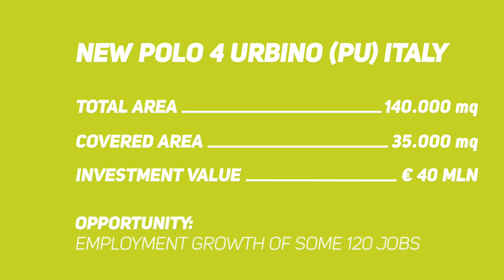New Polo 4 EPTA Gruppo - The DAY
Green Power Systems will have a new home soon! The 1st of July 2023 the construction project of the new headquarter has officially started.
The new industrial site will cover an area of 73 thousand m² where the new production complex, with a covered area of 27 thousand m² and a 2,700 m² building with administrative and technical offices at the company’s service, will rise.
The EPTA GRUPPO’s POLE 4 will be surrounded by over 7,500 m²of public green area with an ecofriendly shielding function and a foot and cycling path along the Via Fogliense municipal road.
The intervention will respect the latest criteria for energy saving for buildings and energy production from renewable sources.
The construction of the new production site means work, new residency, service development, circuit of new related activities and about 250 new jobs which will create an important spin-off.

"We are extremely proud to have started with the construction of the new EPTA GRUPPO’s POLO 4.
It is a very important step for our family, for Green Power Systems and for all people who over the years have contributed to the realization of this important project.
During the last 20 years, we managed to have a constant growth and development trend, and this project will be the achievement of an important business step.
The creation of the new production site means new opportunities, both in terms of work and collaboration, further expanding the production capacity and the turnover of Green Power Systems.
The 1st July 2023 will be a historic date for both Epta Gruppo and the Brugnettini family. Nonetheless, with extreme gratitude, I would like to dedicate this day to all our collaborators who allowed us all this."

Raffaele Brugnettini
(CEO Green Power Systems)